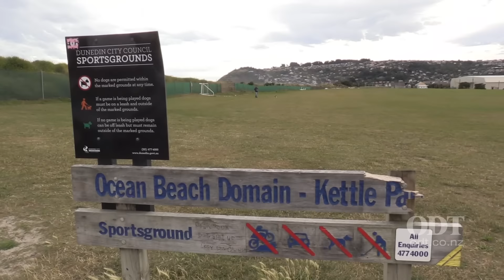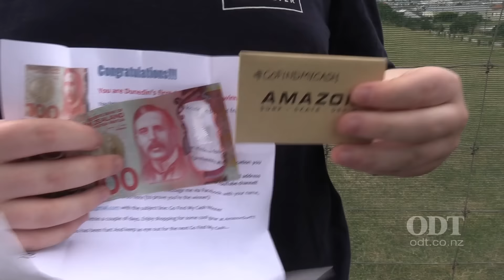Searching for cash hidden in a secret Dunedin location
Series of clues left by an anonymous benefactor had hundreds of people searching for cash hidden in a secret Dunedin location